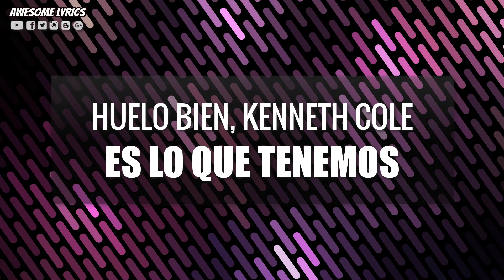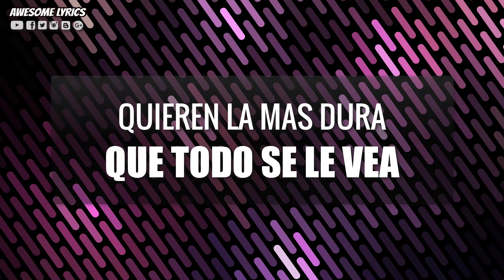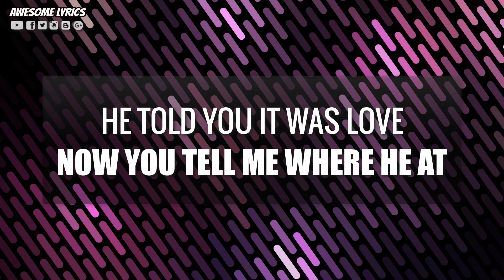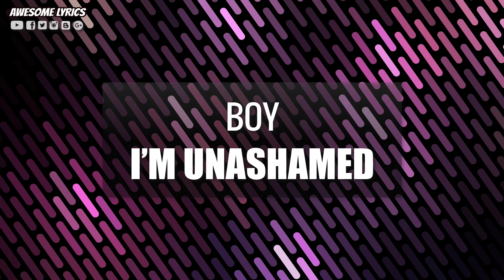Copy Paste - Abdi (Letra)